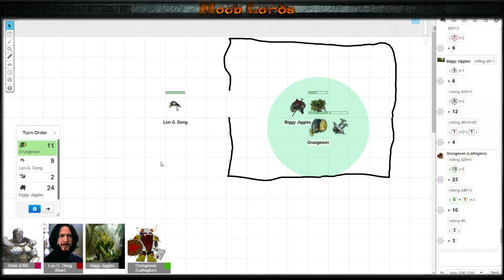Noob Lords Season 4 Week 1 - 3 / 3